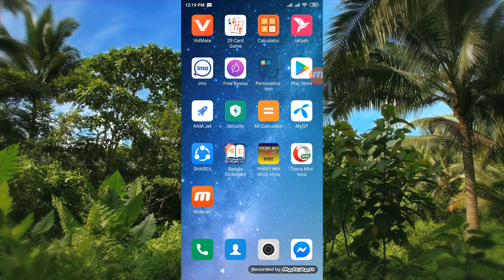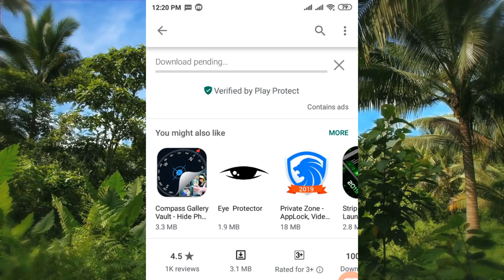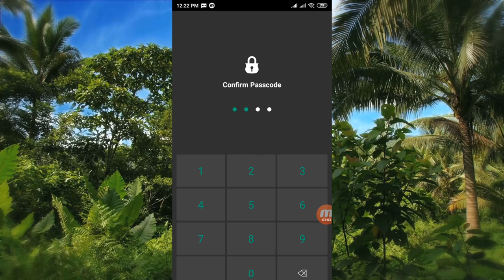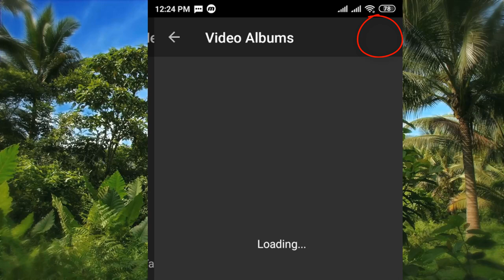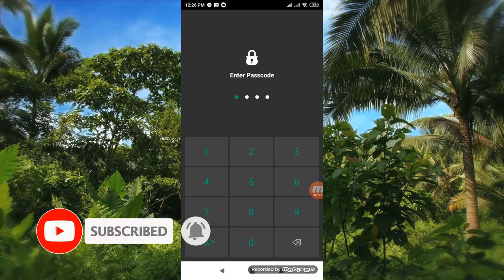Hide Pictures & Videos in torch light in your android phone